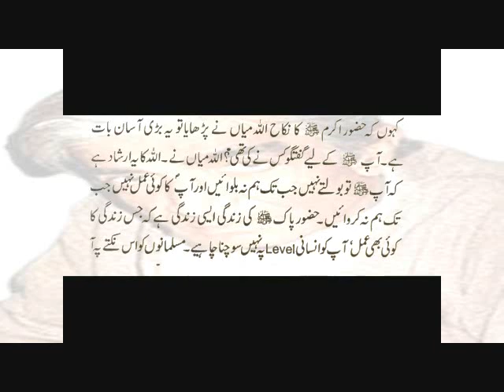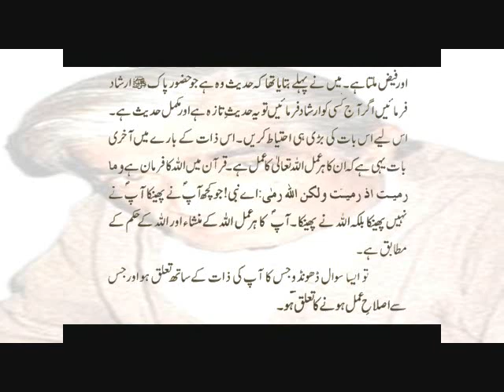Rasool Allah (SAW) Ka Rishta Kis Ne Talaash Kya Aur Uss Zamane Mein Nikah Kis Ne Parhaya Tha?